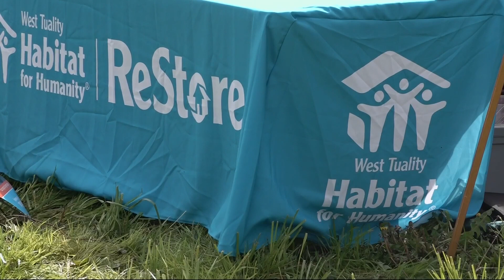More affordable housing units coming to Forest Grove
Habitat for Humanity is building several affordable housing units in Forest Grove that will be done in 2025.